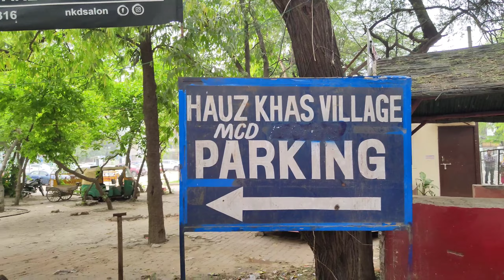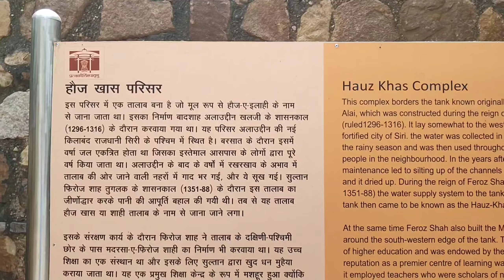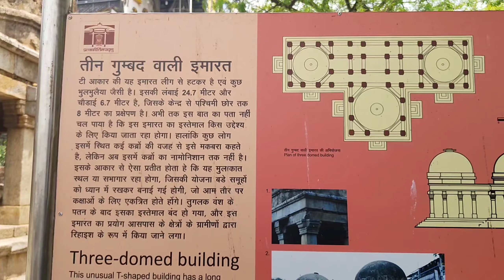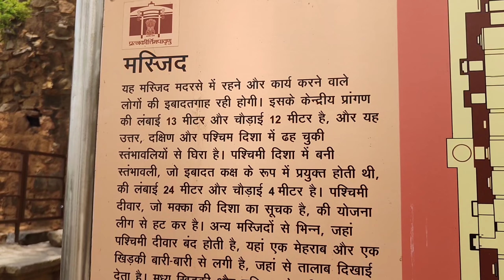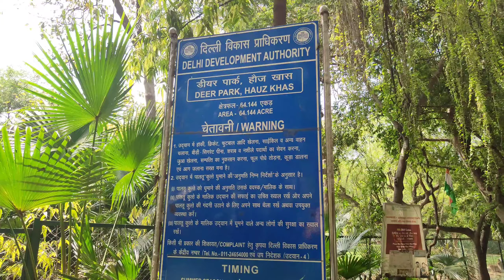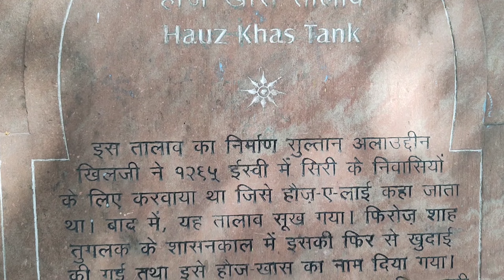Hauz Khas Fort Delhi | Deer Park Hauz khas Village | Best Place Visit in Delhi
Hauz Khas Fort Delhi | Deer Park Hauz khas | Best Place Visit in Delhi

Hauz Khas Fort is in Delhi near Hauz Khas Village was constructed during the reign of Allaudin Khilji, and the place has the remains of its glorious past. Apart from the Hauz Khas Fort ruins, the complex has the royal water tank, an Islamic madrasa and several pavilions, along with other monuments. People come here to marvel at the lost beauty of the place, and also for the serenity it offers.
You are free to visit Hauz Khas Village any time during the day. You will need 1-2 hours to explore the area. It is in one of the prime locations of Delhi and is surrounded by a plethora of shops, art galleries and entertainment avenues. However, Hauz Khas Fort entry timings are between 10:30 AM and 7 PM. The place is open every day.

Hauz Khas Fort ticket price is ₹25 per person for Indians and ₹200 per person for foreign tourists.

The best way to reach Hauz Khas fort is via metro. Hauz Khas Metro Station on the yellow line is the nearest metro station to Hauz Khas fort. Another nearby metro station is Green Park station, also on the yellow line.